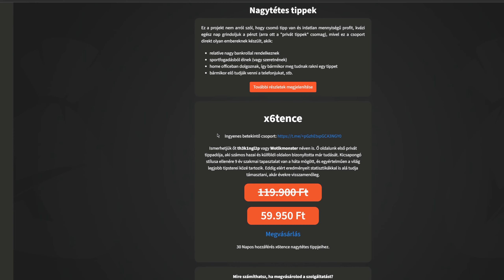FIFA 23 - Ferencváros Karrier #71 | Megtört a Rossz Széria?!